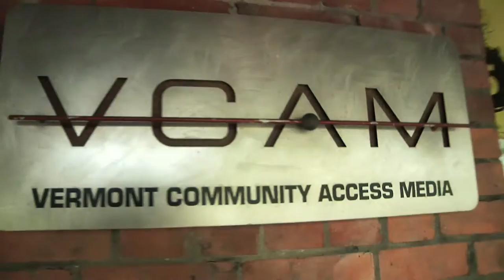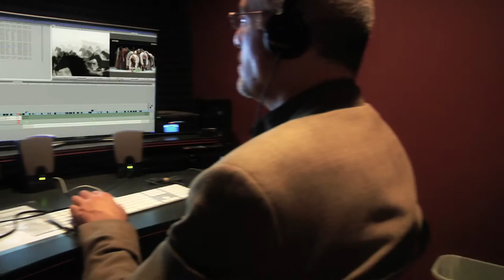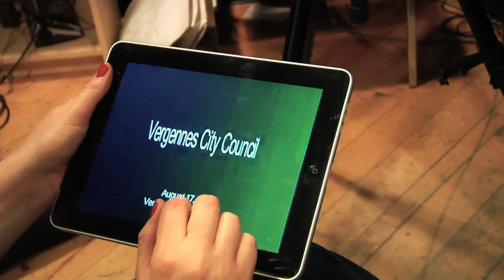Access 101 (2012)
25 community media centers operate more than 40 public, educational and governmental access TV channels across the state of Vermont. These centers provide Vermonters with training and access to state-of-the-art digital video tools and techniques at little or no cost to community members.

Electronic media is more a part of Vermonters' lives than ever before and Vermont's community media centers can help Vermont communities bridge the digital divide and get Vermonters engaged, online and on TV.